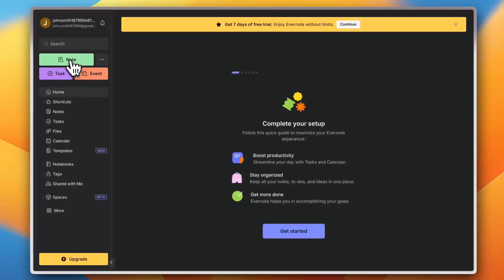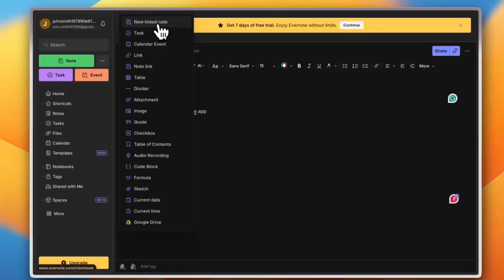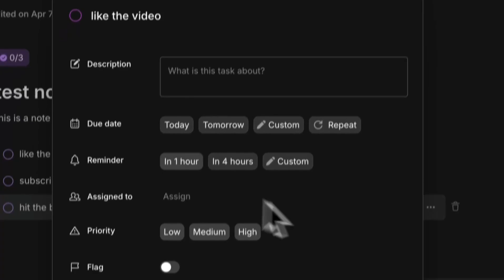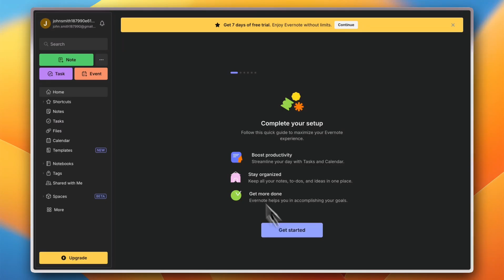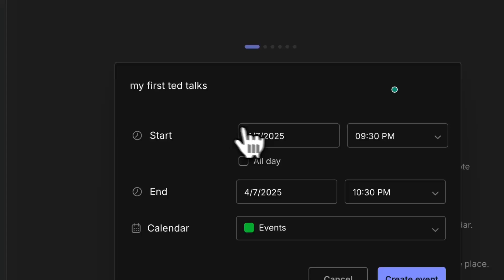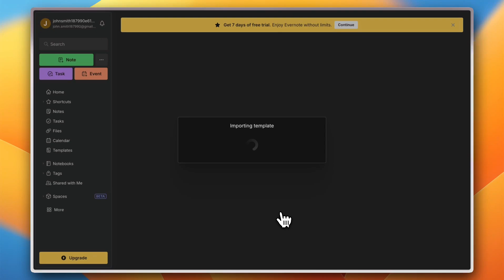Evernote Beginner Tutorial | How to Use Evernote (2025)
New to Evernote? This beginner-friendly tutorial will show you exactly how to use Evernote in 2025 to organize your notes, tasks, and ideas effortlessly. Whether you’re a student, professional, or entrepreneur, Evernote is one of the best apps for boosting productivity and staying organized.

00:00 intro
00:11 what is evernote
00:30 main dashboard
00:48 creating a note & note settings
02:20 creating & managing notebooks
03:23 attaching files
03:55 creating events
04:15 templates

📌 In This Evernote Tutorial, You’ll Learn:
✅ How to set up your Evernote account and create notebooks
✅ Best ways to organize notes, to-do lists, and reminders
✅ Tips for using tags, templates, and web clipping tools
✅ How to sync Evernote across all your devices
✅ New features in Evernote for 2025 you should know

💡 Evernote remains a powerful tool for managing information and staying productive. Watch this complete beginner’s guide to start using Evernote like a pro!